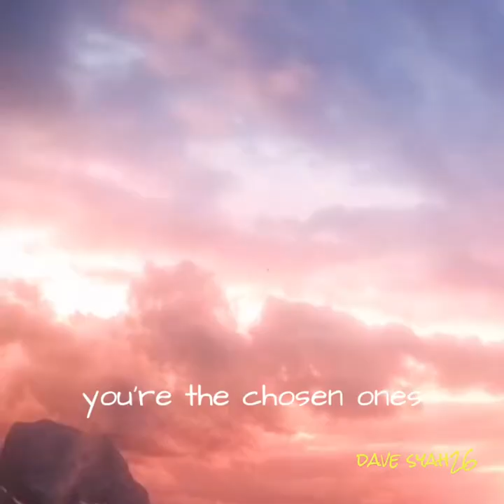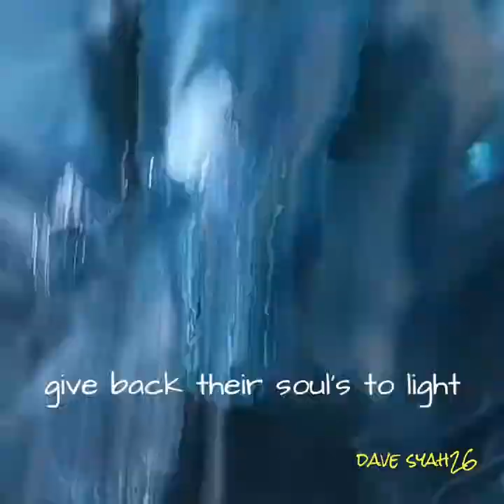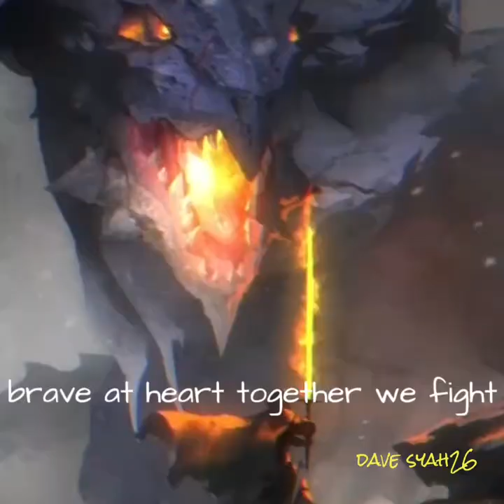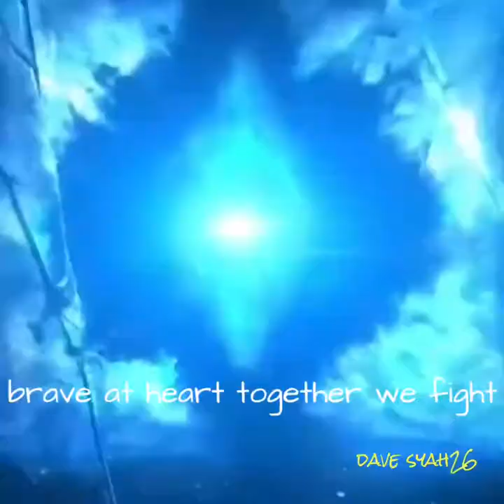FREEDOM CALL - HYMN TO THE BRAVE ( LYRICS + VIDEO)